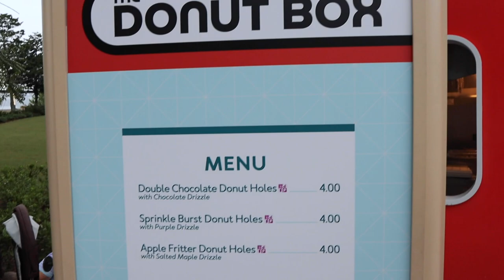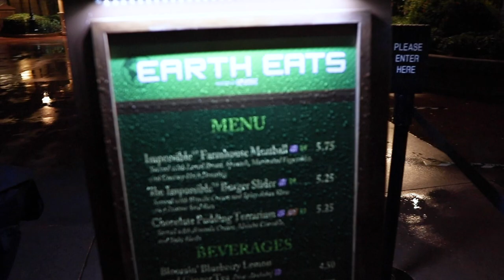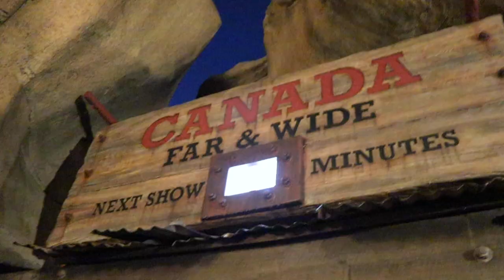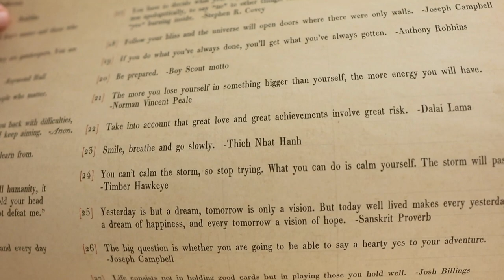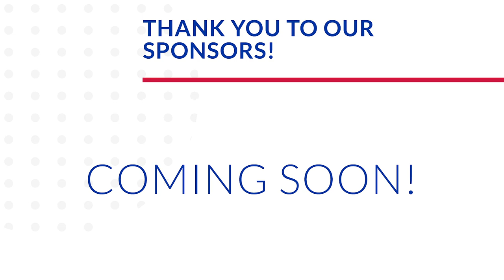That Friday EPCOT Feeling! | Have You Watched the "Somebody Feed Phil" Season 4 Trailer Yet?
Happiest of Fridays to everybody! Today we carb load before heading back to a Walt Disney World theme park to try and walk Sarah into labor. Tonight destination: EPCOT! The night begins with delicious chocolate donuts. They were so tasty. Then we bask in the excitement of the EPCOT Experience (since we haven't in forever). We are on a mission to recreate a photo of Phil Rosenthal to promote his newest season of "Somebody Feed Phil". The Impossible slider is the perfect hand held treat to do it. "Canada: Far and Wide" and the Annual Passholder pop up shop are two of our destinations as we journey around World Showcase. After quite the trek to our car, we are on our way home. Peter stays up way too late watching Phil. Have you watched the Season 4 trailer yet?